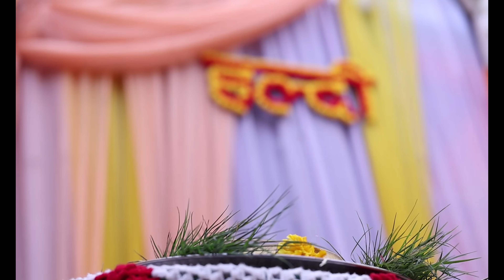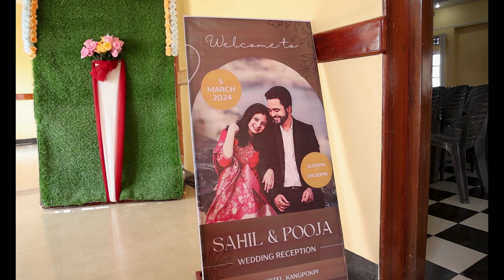Best Nepali Wedding in Manipur | Sahil & Pooja ♥️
Step into the enchanting world of Pooja and Sahil's love story as we take you on a journey through their unforgettable wedding festivities! From the vibrant Haldi ceremonies at Motbung and Kangpokpi to the breathtaking wedding ceremony held on 4th March 2024, every moment was filled with joy, laughter, and boundless love.

Join us as we relive the beautiful memories of their special day, captured in stunning detail. From the mesmerizing rituals to the heartfelt vows exchanged under the open sky, every frame is a testament to their eternal bond.

And the celebrations didn't stop there! Get ready to witness the grand reception held on 5th March at the luxurious Kangpokpi LNC hotel, where friends and family gathered to shower the newlyweds with blessings and good wishes.

Don't miss out on this heartwarming tale of love, laughter, and happily ever after. Hit play and let the magic unfold! ✨🎉

Pooja & Sahil's Dreamy Wedding | Haldi, Wedding, and Reception Highlights
Pooja & Sahil's Dreamy Wedding | Nepali Wedding at Manipur